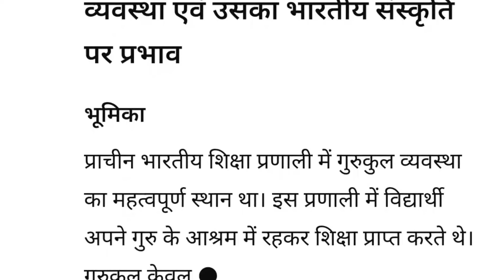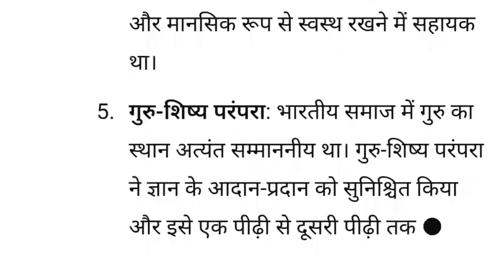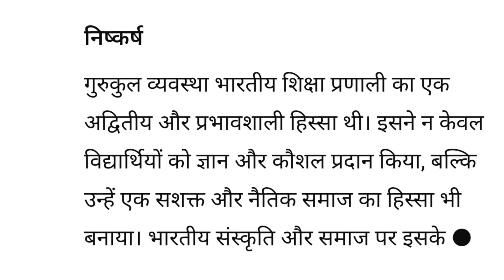प्राचीन काल में प्रचलित गुरुकुल व्यवस्था एवं उसका भारतीय संस्कृति पर प्रभाव निबंध/Bhartiya sanskriti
प्राचीन काल में प्रचलित गुरुकुल व्यवस्था एवं उसका भारतीय संस्कृति पर प्रभाव निबंध/gurukul vyavastha

Hello Everyone
प्राचीन काल में प्रचलित गुरुकुल व्यवस्था एवं उसका भारतीय संस्कृति पर प्रभाव

prachin gurukul vyavastha per nibandh

prachin gurukul vyavastha ka bhartiya sanskriti per prabhav nibandh

prachin kal mein prachalit gurukul vyavastha avn uska bhartiya sanskriti per prabhav